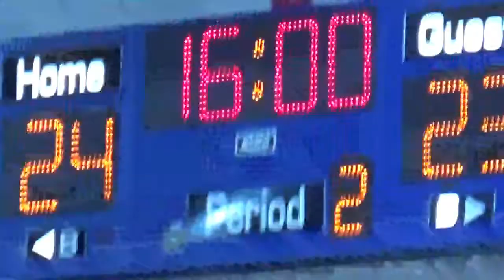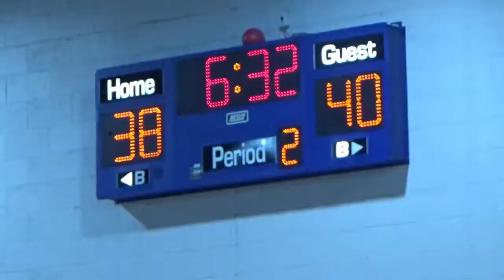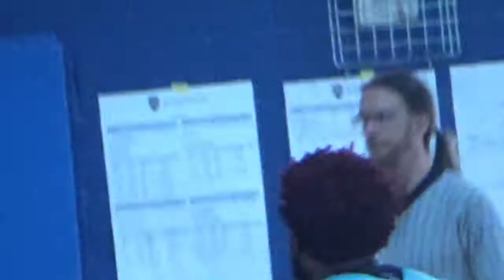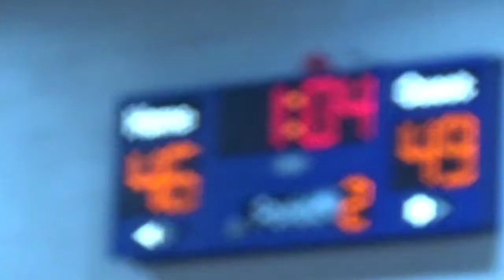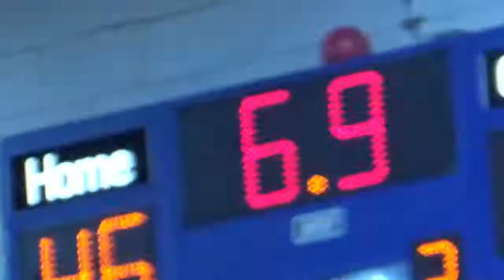Arizona Legends 17u vs Team Vision Elite